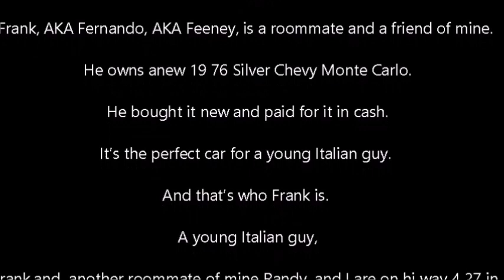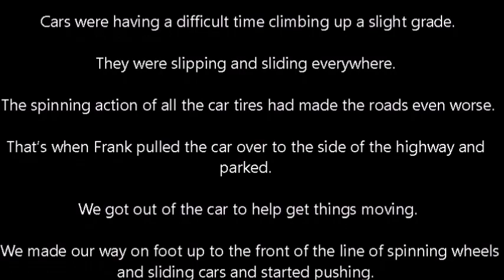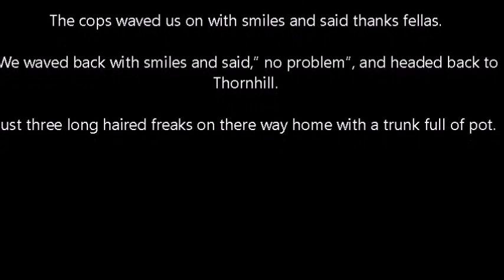So here I am helping the cops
So here I am. 20 years old in 1975.True adventures